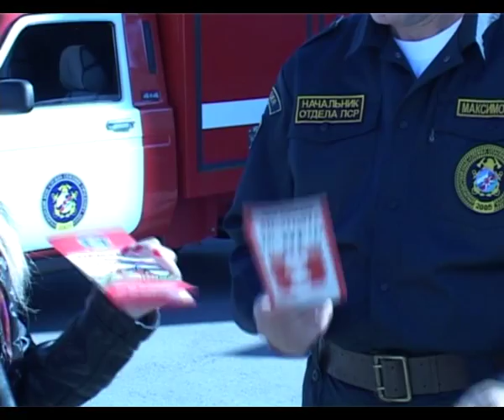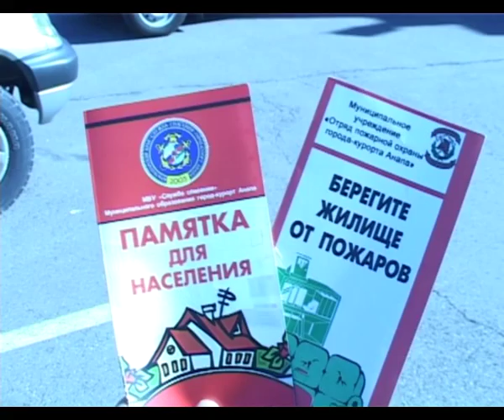Пожарные напоминаю жителям города как избежать возгораний